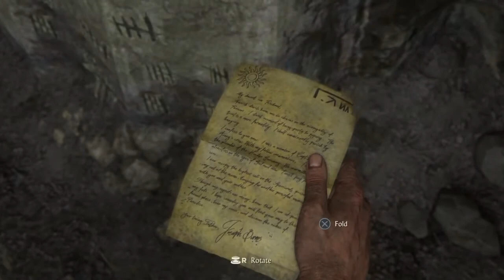Let's Play Uncharted 4: A Thief's End (Part 4)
Finally- the next installment of my Uncharted series has been released! I hope you guys enjoy it.

To catch up on Uncharted 4 gameplay, head over to the home of StarWarsBros RoskeSWBF to watch up to chapter 8